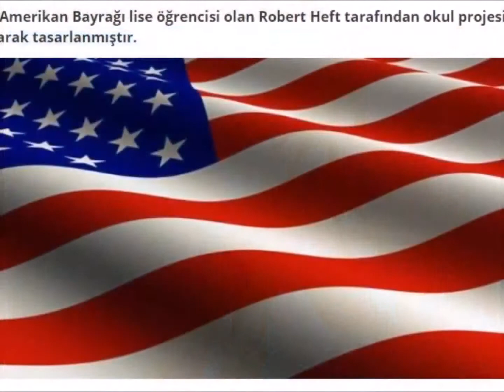DAHA ÖNCE DUYMADIĞINIZ 10 TARİHİ GERÇEK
İYİ SEYİRLER.